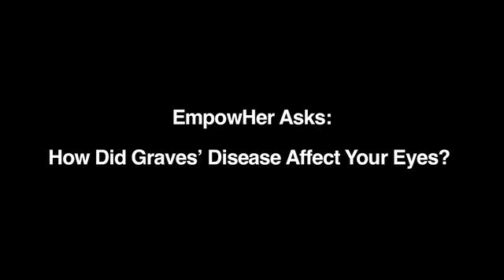How Graves' Disease Affects Your Eyes.mp4